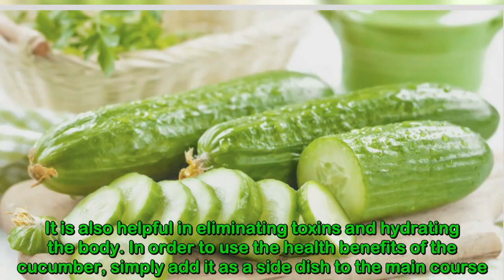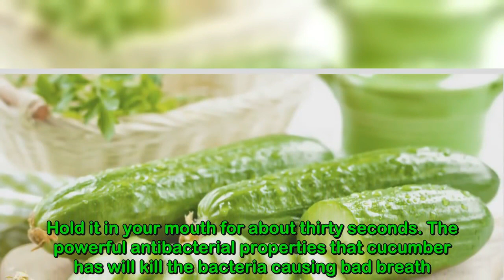What will happen to you if you eat the cucumber every day